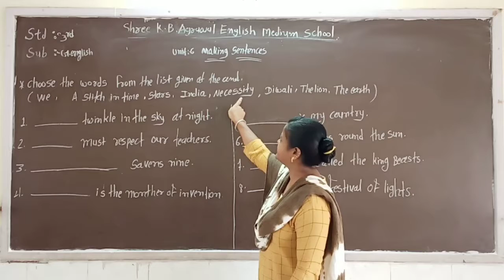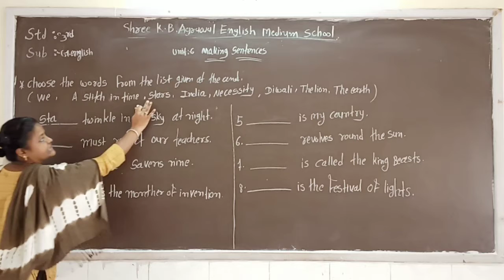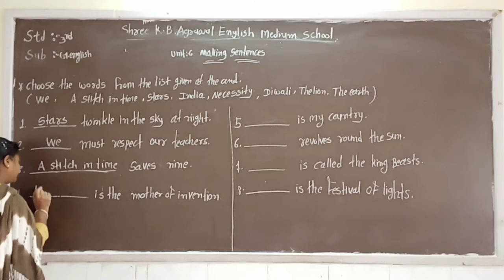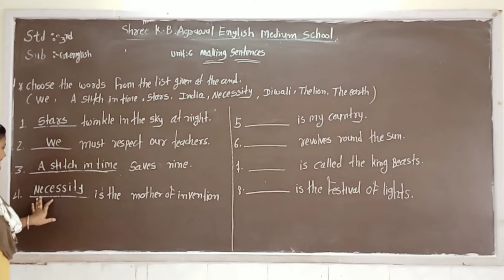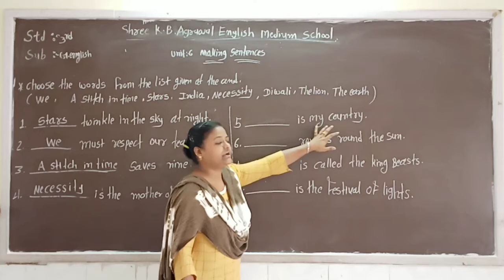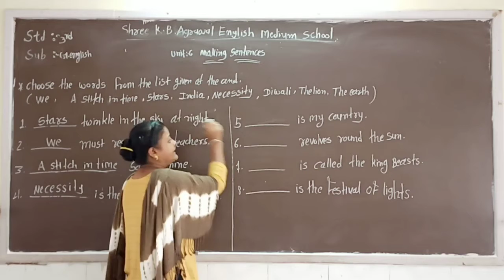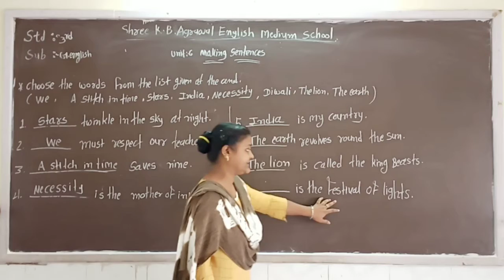STD :- 3 || Gen. English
Unit :- 6 || Making Sentences